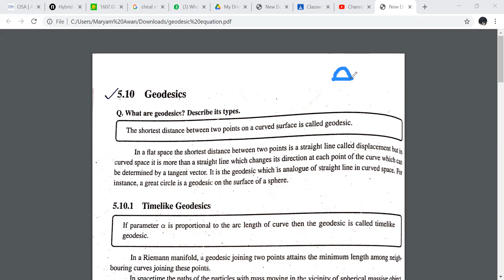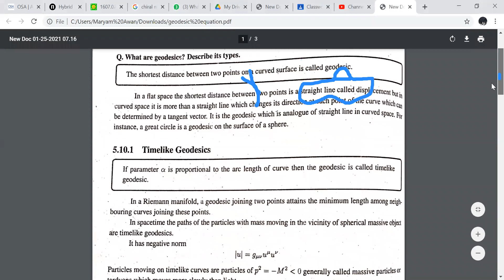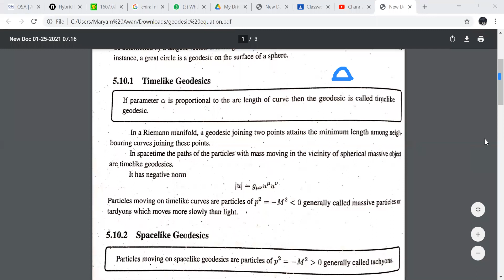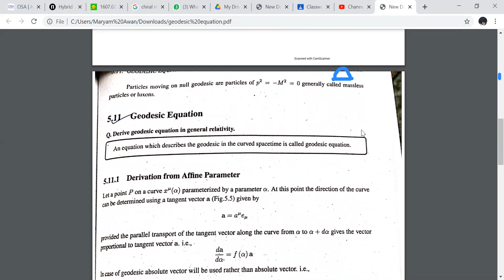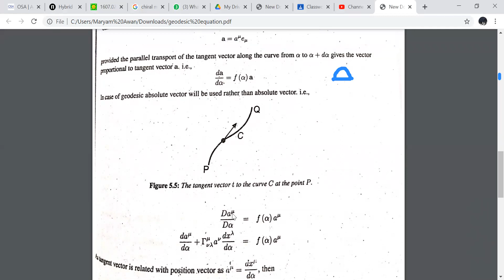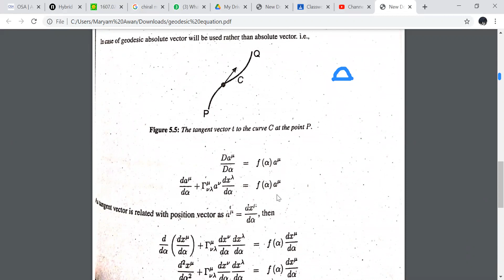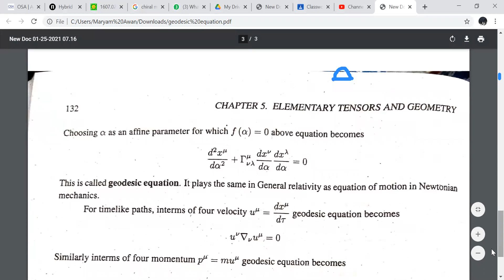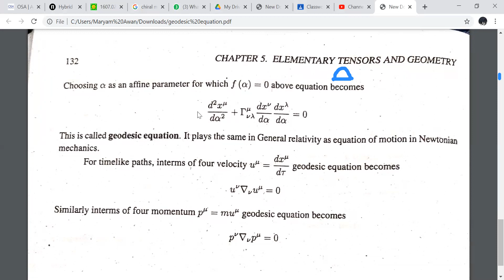derivation of geodesic equation in Urdu +Hindi